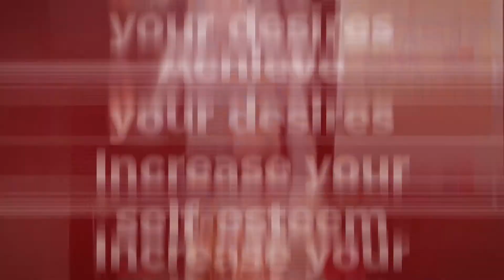NO ACTION = NO RESULTS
This video discusses the importance of taking action straight away to get real-world results

How can I help you?
👍 Empowerment Music
👍 Training courses
👍 Live events

What you should do next:
3. Listen to the Empowerment Songs album: ☛
4.

About me:
• The UK’s leading "Empowerment Songwriter"
• International speaker - spoken on stage to large audiences in Europe and UK
• Worked with thousands of people as a university lecturer and coach
• Best-selling author